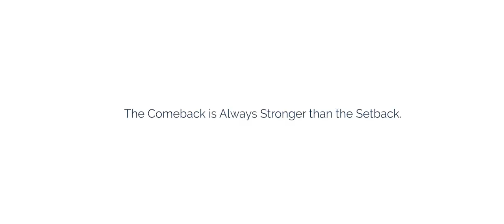Lebanon Valley College Flying Dutchmen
Lebanon Valley College offers intercollegiate athletic experiences that enable students to compete while learning life through sport. The athletic department is committed to fostering the spirit of pride and fellowship of athletic endeavor that can develop while achieving the mission of Lebanon Valley College and upholding the principles of Division III athletics.